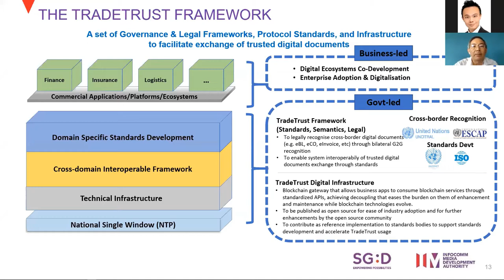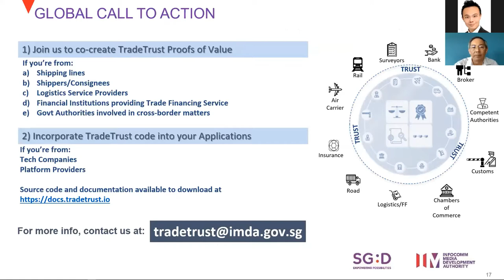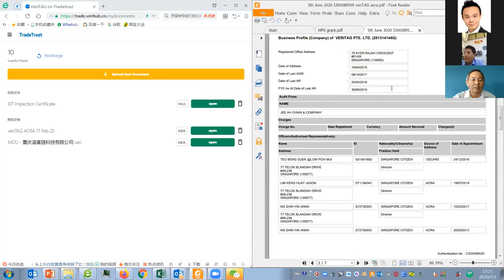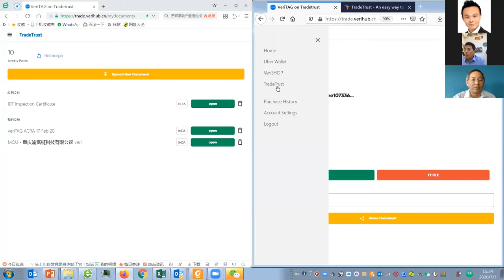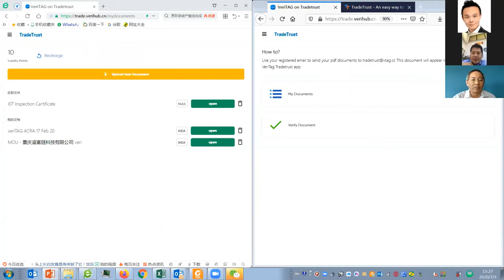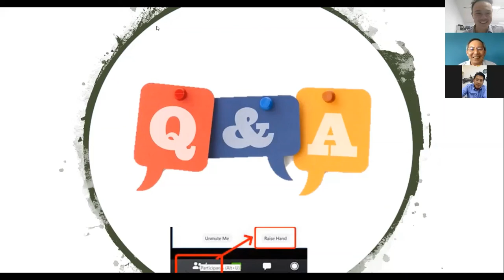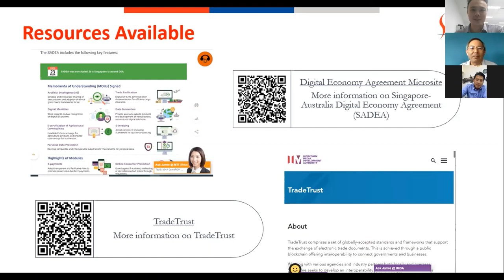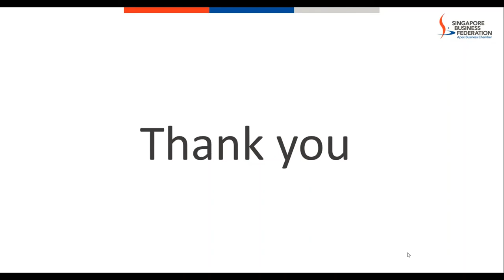Trade Digitalisation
In the second instalment of the Digital Economy Series, this webinar introduces TradeTrust, which is a set of globally-accepted standards and framework that supports the exchange of electronic trade documents. Mr Loh Sin Yong, IMDA and Mr Jason Lim, Veritag, elaborated on what TradeTrust entails and how businesses can benefit from using this digital utility.